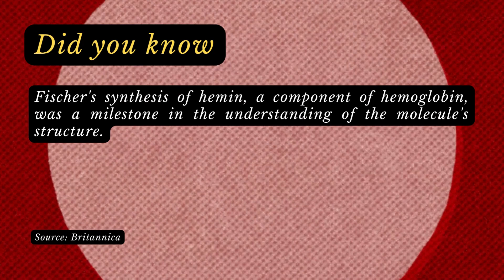1930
Nobel Prize Winners in Chemistry is a series that aims to inspire individuals by looking at the many Nobel laurates in chemistry and their discoveries. It is a long lasting legacy which will never be forgotten.

 Nobel Laureate -